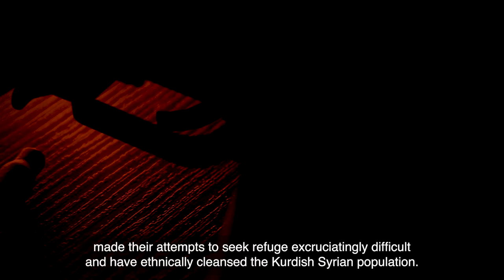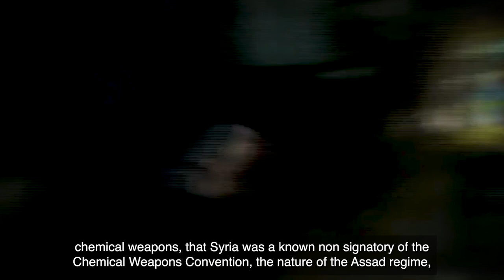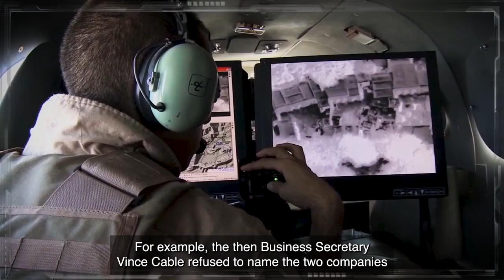Arms Sales to Dictators, Displacement, and Militarised Borders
Film by London CAAT and Rainbow Collective. Sam Forrest-Sufrin of London CAAT discusses the role the UK played in Syrian Civil War; the involvement of Turkey using British-supplied weapons; the deadly effect of militarised borders in the region, and the impact of UK policy on refugees from the conflict.

Find out more about the aftermath of the Arab Spring in the region via our playlist

00:00 Opening
00:14 Introduction
01:04 Chemical weapons: use by Assad regime, supply of UK "precursor chemicals"
03:23 Turkey: actions on border, ethnic cleansing of Kurds
05:58 Lebanon and Jordan: UK supported border militarisation
06:20 UK resettlement schemes: lack of protection for Syrian refugees
07:07 Summary and conclusion